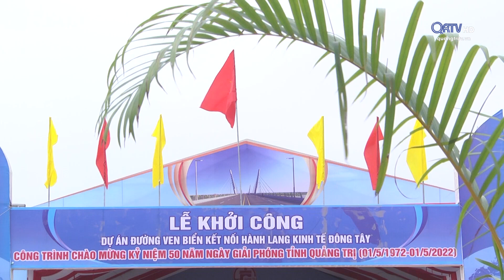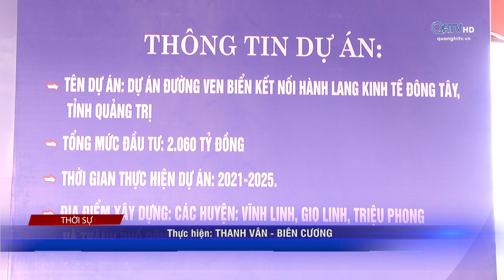KHỞI CÔNG DỰ ÁN ĐƯỜNG VEN BIỂN KẾT NỐI HÀNH LANG KINH TẾ ĐÔNG - TÂY | Truyền Hình Quảng Trị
KHỞI CÔNG DỰ ÁN ĐƯỜNG VEN BIỂN KẾT NỐI HÀNH LANG KINH TẾ ĐÔNG - TÂY
Sáng 29/4, Chủ tịch nước Nguyễn Xuân Phúc cùng đoàn công tác và các đồng chí lãnh đạo tỉnh Quảng Trị đã đến tham dự Lễ khởi công xây dựng Dự án Đường ven biển kết nối hành lang kinh tế Đông - Tây, tỉnh Quảng Trị (Giai đoạn 1) tại xã Triệu Vân, huyện Triệu Phong.